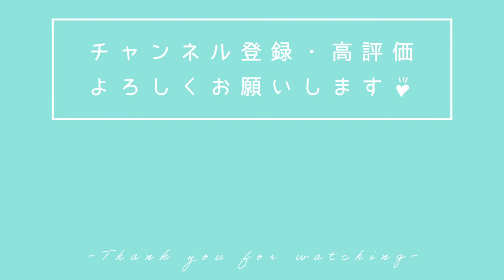アクアドールの医療用ウィッグとは？サロンスタッフにインタビュー！がん患者・家族支援イベント「JAPAN CANCER SURVIVORS DAY 2020（ジャパンキャンサーサバイバーズデイ2020）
より自然に、より軽く、どんな方にもフィットして、おしゃれなヘアスタイルが叶う。

アクアドールの医療用ウィッグは、高品質でありながらお買い求めやすさも実現。
ファッションはもちろん、抗がん剤治療・脱毛症の方に向けた医療用ウィッグの試着、販売をしております。

アクアドールの直営サロンは現在、東京（新宿・上野）横浜・名古屋・大阪（梅田）の５店舗。
どのサロンも個室の試着室をご用意しており、経験豊富なウィッグアドバイザーが常駐してお待ちしておりますので、ぜひお気軽にお越しくださいませ。
ウィッグライフをより快適に、安心に過ごしていただくお手伝いをさせていただきます。

また、自宅で医療用ウィッグが試せる「無料宅配試着サービス」もございます。
手数料や往復の送料もすべて無料ですので、自宅近くにサロンがない場合は、無料宅配試着サービスをご利用くださいませ。

各SNSでお得な情報を配信中！！

がん患者・家族支援イベント
「JAPAN CANCER SURVIVORS DAY 2020（ジャパンキャンサーサバイバーズデイ2020）～あなたの大切にしていることは何ですか？医療者や家族に"こんなふうに生きたい！"を伝えよう！～」

日本対がん協会　がんサバイバー・クラブ
▼JAPAN CANCER SURVIVORS DAY2020
▼主催：公益財団法人日本対がん協会　がんサバイバー・クラブ